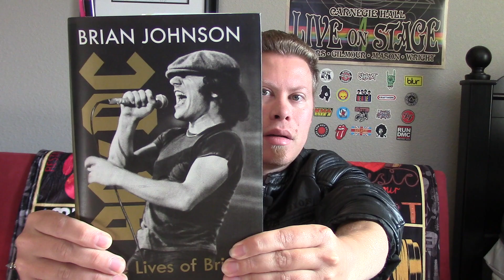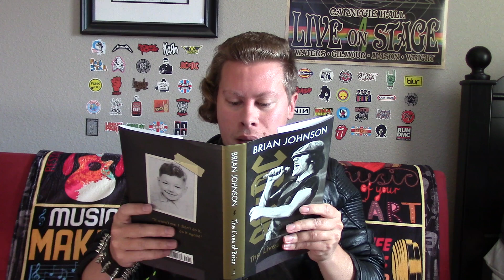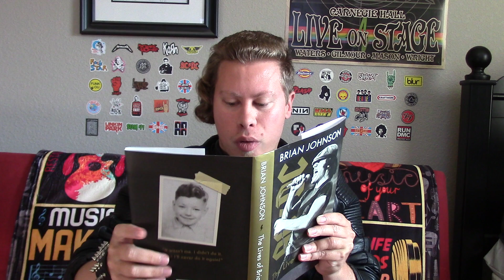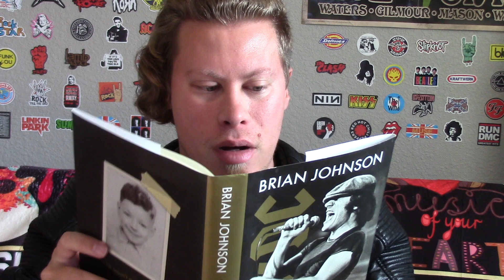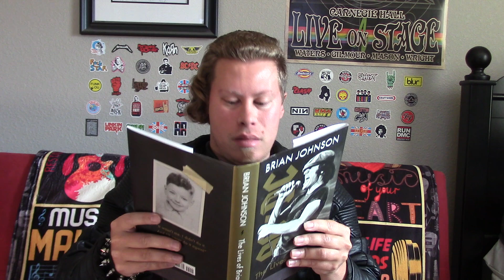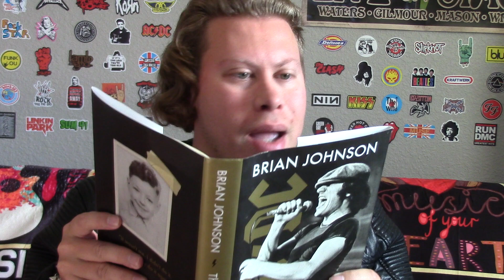Rock N' Read: The Lives Of Brian by AC/DC's Brian Johnson Ch. 8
Today, Logan reads you chapter 8 of The Lives Of Brian by AC/DC's lead singer Brian Johnson.